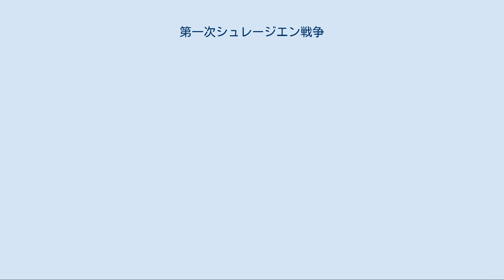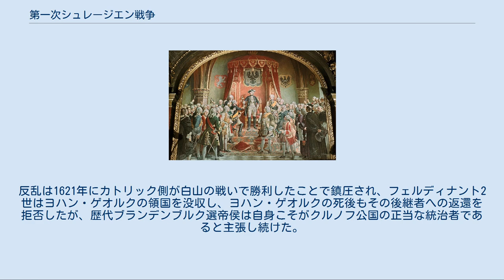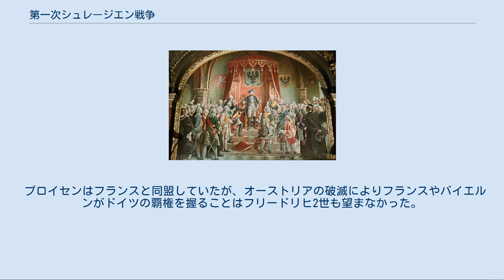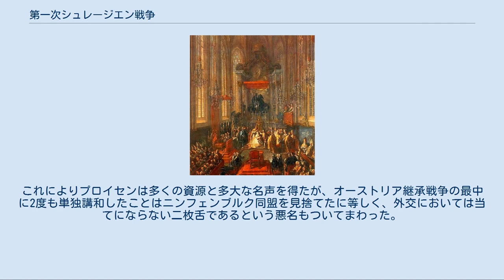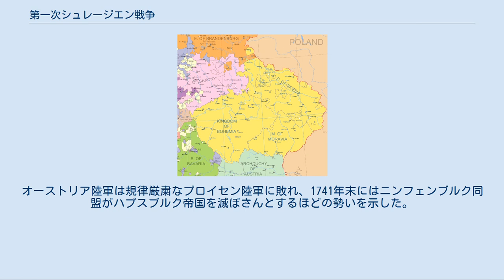第一次シュレージエン戦争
シュレージエン戦争 」 第一次シュレージエン戦争 第一次シュレージエン戦争（だいいちじシュレージエンせんそう、ドイツ語: Erster Schlesischer Krieg）は、1740年から1742年にかけてシュレージエンの帰属を巡って行われたプロイセンとオーストリアの戦争。
オーストリア継承戦争を構成する戦役の一つで、18世紀中期に戦われた一連のシュレージエン戦争の始まりである。
訳の違いからシレジア戦争とも呼ばれるが、本項では「シレジア」は「シュレージエン」に統一している。
 主戦場はシュレージエンのほか、モラヴィアとボヘミア（ボヘミア王冠領）も含まれる。
プロイセンは開戦事由に数世紀前からのシュレージエンの一部への領土主張を挙げたが、戦争勃発にはレアルポリティークと地政戦略上の影響もみられる。
女性であるマリア・テレジアがハプスブルク帝国（オーストリア）を継承することに異議を唱えられたため、プロイセンがザクセン選帝侯領やバイエルン選帝侯領を出し抜いて勢力を増す機会となった。
 戦争は1740年末にプロイセンがオーストリア領シュレージエンに侵攻したことで始まり、1742年のベルリン条約で終結を告げた。
ベルリン条約により、プロイセンはシュレージエンの大半とボヘミアの一部を奪取したが、一方でオーストリア継承戦争は終結せず、わずか2年後にはプロイセン・オーストリア間の紛争が再発し第二次シュレージエン戦争が勃発した。
大国オーストリアと比べて小国であるプロイセンがオーストリアに打ち勝ったことにより普墺角逐が始まり、以降1世紀以上のドイツ史に大きな影響を与えることとなった。
 ブランデンブルク辺境伯領に隣接するハプスブルク帝国（オーストリア）領シュレージエンは18世紀初頭には人口の多く、経済も繁栄した地域になっていたが、ブランデンブルク辺境伯領とプロイセン王国（ブランデンブルク＝プロイセン）を統治するホーエンツォレルン家はシュレージエン領内にある諸公国への領有権を主張していた。
シュレージエンには税収、工業生産、兵士といった資源の価値のほか、地政戦略的にも重要性を有した。
すなわち、オーデル川上流の渓谷はブランデンブルク、ボヘミア、モラヴィア間の進軍を容易にしているため、それらの地域を領有する国は隣国への脅威になる。
また、シュレージエンが神聖ローマ帝国の北東部辺境にあたるため、シュレージエンを領有する国はポーランドとロシアのドイツに対する影響力を制限する力をも有することになる。
 1742年にシュレージエンがブランデンブルク＝プロイセンに割譲されるまで、ハプスブルク家が統治したボヘミア王冠領の地図。
 シロンスク・ピャスト家のレグニツァ公フリデリク2世とホーエンツォレルン家のブランデンブルク選帝侯ヨアヒム2世ヘクトルは1537年に継承条約を締結し、シロンスク・ピャスト家が断絶した場合にはホーエンツォレルン家がレグニツァ公国、ブジェク公国、ヴォウフを継承することを定めた。
しかし、シロンスク諸公国の宗主であるボヘミア王はハプスブルク家のフェルディナンド1世であり、彼は条約を拒絶し、ホーエンツォレルン家に圧力をかけて条約を拒否させた。
1603年、ブランデンブルク選帝侯ヨアヒム・フリードリヒは親族のブランデンブルク＝アンスバッハ辺境伯ゲオルク・フリードリヒからクルノフ公国（ドイツ語でイェーゲルンドルフ公国。シロンスク諸公国の1つ）を継承し、次男ヨハン・ゲオルクに公位を譲った。
 1618年にボヘミア反乱が勃発したことで三十年戦争が始まると、ヨハン・ゲオルクはほかのシロンスク諸公国とともに反乱に加担し、カトリックの神聖ローマ皇帝フェルディナント2世に反旗を翻した。
反乱は1621年にカトリック側が白山の戦いで勝利したことで鎮圧され、フェルディナント2世はヨハン・ゲオルクの領国を没収し、ヨハン・ゲオルクの死後もその後継者への返還を拒否したが、歴代ブランデンブルク選帝侯は自身こそがクルノフ公国の正当な統治者であると主張し続けた。
1675年にシロンスク・ピャスト家最後の君主であるレグニツァ公イェジ・ヴィルヘルムが死去すると、ブランデンブルクの「大選帝侯」フリードリヒ・ヴィルヘルムはレグニツァ、ブジェク、ヴォウフの継承を主張したが、時の皇帝レオポルト1世はフリードリヒ・ヴィルヘルムの主張を無視し、イェジ・ヴィルヘルムの領地を帝国領に併合した。
 1685年、オーストリアが大トルコ戦争で戦っている中、レオポルト1世はフリードリヒ・ヴィルヘルムにシュ...